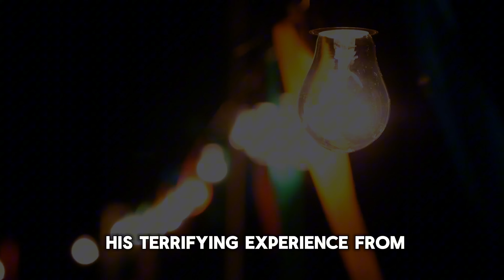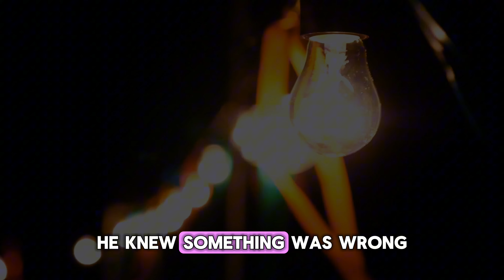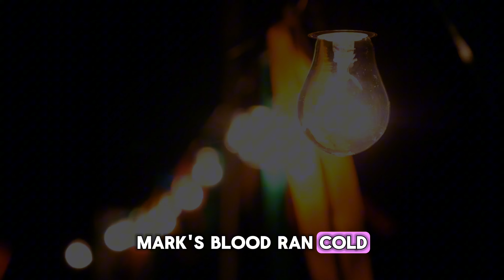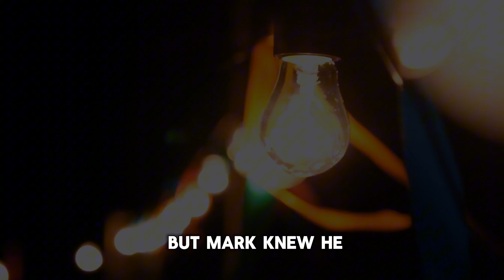TRUE Disturbing Horror Stories Compilation ~ English Horror stories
More TRUE Disturbing Horror Stories Compilation - Believe Me

Submit Your Story:
Do you have a horrifying experience to submit it to
Chance to be featured in an upcoming episode!

If you have your own ghostly experiences or suggestions for future episodes, be sure to leave them in the comments below. Until next time, stay curious and stay haunted!

Saturday Stories Our channel is about Horror, Scary and Ghost Stories, We Cover Lots of Cool Stuff, if you Like Stories This is Your Place! Welcome.

Your Question
Mykelti Williams Ghost Story
Celebrity Ghost Stories Mykelti williams
mykelti williamson ghost story full episode
mykelti williamson
mykelti williamson ghost story
celebrity ghost stories bubba gump
bubba gump ghost story
celebrity ghost stories full ep mykelti williamson
celebrity ghost stories season 2 episode 5 full episode
mykelti williamson celebrity ghost story
celebrity ghost stories mykelti williams full episode
mykelti williamson celebrity ghost story interview

THANK YOU TO EVERYONE WHO SUPPORT ME FOR MY SMALL WORK.